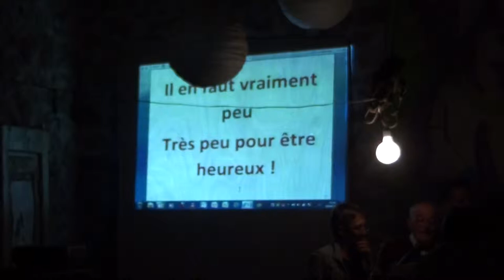Il en faut peu pour être heureux